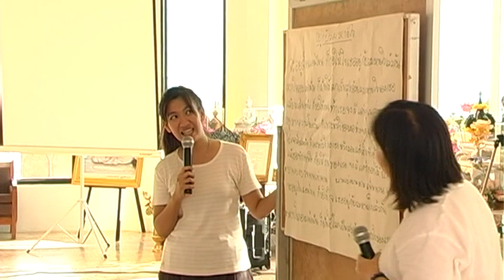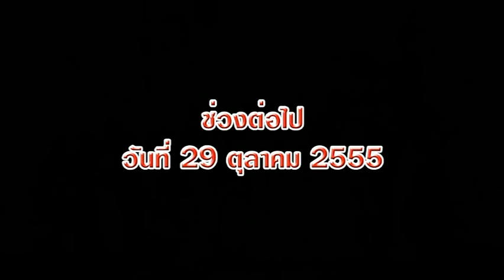อยู่กับรู้ อยู่กับรัก 1/2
อยู่กับรู้ อยู่กับรัก รุ่น 2 คอร์สเด็ก วัดพระธาตุผาซ่อนแก้ว 27-30 ตุลาคม 2555